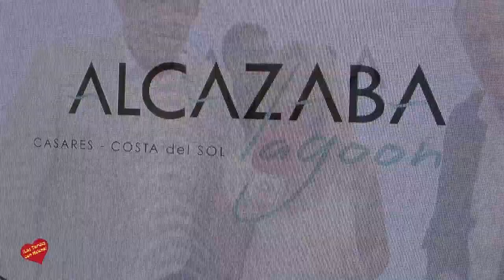Presentación de la segunda fase Alcazaba Lagoon Entrevistas de Helena Olaya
ALCAZABA LAGOON INICIA SU II FASE CON 200 MILLONES
DE INVERSIÓN
 Prime Invest y OSIM Inversiones presentaron la II
Fase de Alcazaba Lagoon gracias a una inyección económica de 200 millones de
euros. El complejo de lujo, que alberga la primera laguna artificial de toda Europa, lanza
la segunda etapa con la construcción de 78 nuevas viviendas en Casares.
Alcazaba Lagoon se ha convertido en un referente después de que Prime Invest y OSIM
Inversiones hayan logrado reactivar un complejo que había quedado paralizado por la
crisis, transformándolo en una solución inmobiliaria que se caracteriza por su
profesionalidad y sus altos estándares de calidad. “No sólo contamos con el apoyo de
todas las autoridades de Casares, también hemos reunido a un equipo multidisciplinar
que ha proyectado en esta fase un cambio de estilo, más contemporáneo, con líneas
más puras, otros volúmenes muy novedosos creados para la vida moderna: domótica,
cocinas integradas, muchos y amplios espacios verdes, etc.”, explicó durante la
presentación Oscar Lería, uno de los socios fundadores de OSIM junto con Patricio
Rojas.
Entre los invitados no quiso faltar José Carrasco, alcalde de Casares, quien aseguró
sentirse “orgulloso de inaugurar un proyecto de estas características. Lo que hace años
era impensable hoy es una realidad que impresiona. Han conseguido un modelo de
desarrollo compatible con la sostenibilidad, con muchas zonas verdes, habitabilidad y
un proyecto por el cual sólo podemos felicitarnos”.
Esta inversión ha contribuido a la dinamización de la economía en la zona de Casares,
generando 3.000 puestos de trabajo que incluyen tanto el proceso de construcción y
venta, como el mantenimiento de las instalaciones.
Alcazaba Lagoon despunta por albergar la primera laguna artificial -desarrollada por
Crystal Lagoons- de toda Europa con 1,4 hectáreas de superficie y por innovar con el
uso de nuevos conceptos de diseño arquitectónico y de interiorismo en sus viviendas.
Situado en la zona más virgen de toda la Costa del Sol, a pocos kilómetros de la playa
y rodeado de 8 hectáreas de zonas verdes, el proyecto cuenta con una capacidad
constructiva total de 400 viviendas. Con esta fase, se concluye el 50% del total del
proyecto que finalizará en un plazo de 4 años.
Contacto y entrevistas:
ADN Agencia Creativa
Jose Luis Gómez – 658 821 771
Anabel Martínez – 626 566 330